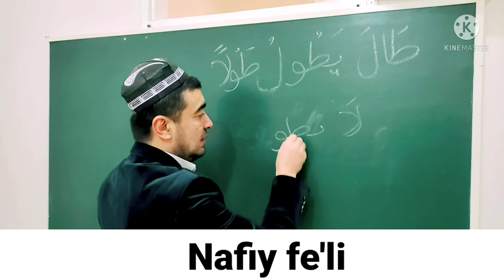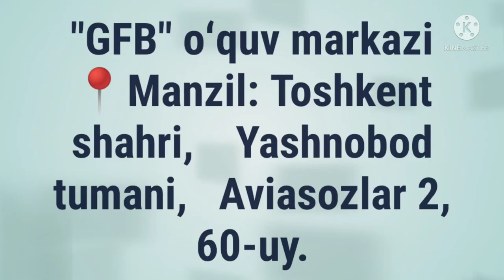NAFIY FE'LI SULOSIY MUJARRAD, 6-BOBINING AJVAFIGA MISOL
NAFIY FE'LI